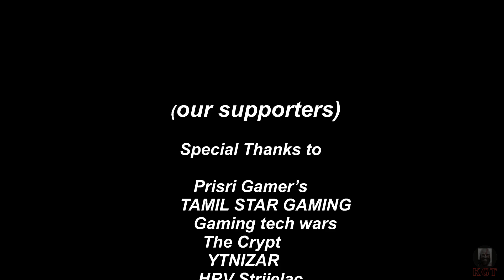WWE RAW 07 November 2022 Full show in Tamil (WWE 2K22) | தமிழ் | Game-play | WWE news and Updates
WWE Raw 07 November 2022 Full Highlights HD | WWE Monday Night Raw Highlights Today Full Show 11/07/22 HD

WWE, WWE Latest,Roman Reigns,Brock Lesnar,Raw, Monday Night Raw, Wreslting,SummerSlam,कुश्ती, مصارعة

wwe
raw
raw highlights
wwe raw
wwe 2022
wwe highlights 2022
wwe 2022
wwe today
nxt
nxt highlights
wwe nxt
wwe live
wwe smackdown
smackdown highlights
wwe wrestlemania
wwe #2022
wwe raw highlights
raw highlights
wwe 2022
wwe smack downs
wwe song
roman reigns
wwe live
wwe new
wwe john cena
john cena
brock lesnar
wwe fight
wwe 2k22
wwe undertaker
undertaker
wwe raw 2022
wwe wrestlemania

the fiend wwe
wwe fiend
wwe super showdown 2022
crown jewel wwe 2022
stomping grounds wwe
wrestlemania 2022
wwe money inthe bank 2022
wwe clash of champions 2022
wwe elimination chamber 2022
wwe march 2022
wwe 2022 royal rumble full match
wwe july 2022
wwe august 2022
wwe extreme rules 2022
wwe extreme rules 2022 highlights
wwe crown jewel 2022 highlights
wwe super showdown 2022 highlights
wwe stomping grounds highlights
wwe nxt
wwe nxt highlights
nxt highlights
nxt
wrestlemania
wwe royal rumble highlights
wwe showdown 2022 highlights
super showdown 2022
wwe stomping grounds
wwe clash of champions 2022 highlights
royal rumble 2022 highlights
wwe money inthe bank 2022 highlights
wwe raw highlights 2022
wwe stomping grounds highlights 2022
aew dynamite highlights
wwe super showdown highlights 2022
wwe elimination chamber 2022 highlights
wwe wrestlemania 2022 highlights
wwe smackdown live highlights
smackdown live highlights
smackdown live
wwe smackdown today highlights
smack downs live highlights
wwe smack down highlights
smack down highlights
wwe smack down
wwe smackdown live highlights today
wwe smackdown highlight
wwe smack downs highlights today
smackdonlive highlights
wrestling reality
wwe raw highlights today
wwe monday night raw highlights
wwe smackdown 4 june 2022 highlights
wwe raw 2022 highlights
wwe raw today highlights
wwe today
wwe raw this week
wwe raw live
wwe raw full show
clash of champions 2022
wwe highlights
raw
2022 wwe
raw highlights
wwe raw highlights
wwe 2022
wwe smack downs
wwe roman
wwe match
wwe smack downs highlights
wwe song
roman reigns
wwe theme
john cena wwe
new wwe
wwe new
john cena
wwe live
wwe royal rumble
wwe fight
brock lesnar
wwe brock lesnar
payback wwe 2022
2022 wwe
wwe summerslam 2022
wwe roman reigns 2022
wwe new match 2022
wwe backlash 2022
new wwe 2022
wwe live 2022
wwe 2k battlegrounds
wwe summerslam 2022 highlights
wwe payback 2022 highlights
wwe backlash 2022 highlights
wwe battlegrounds

WWE 2K22 is a tremendous leap leap forward compared to 2K20. The action is faster, more pick-up-and-play friendly, the roster of 160+ wrestlers has never looked better,
and the addition of MyGM mode rounds out a well rounded offering of modes for just about every type of wrestling fan.
WWE RAW 07 November 2022 Full Highlights HD | WWE Monday Night RAW Highlights Today 11/07/22